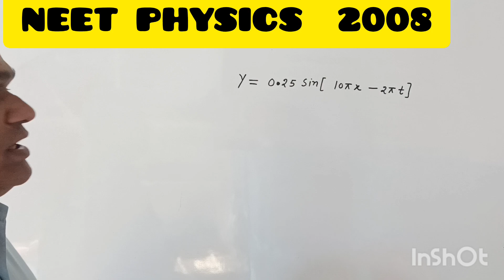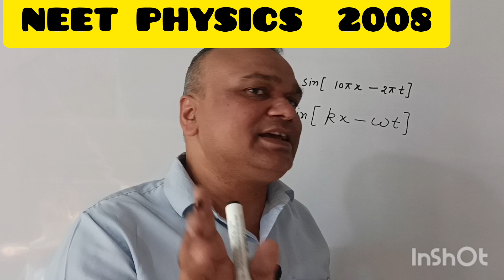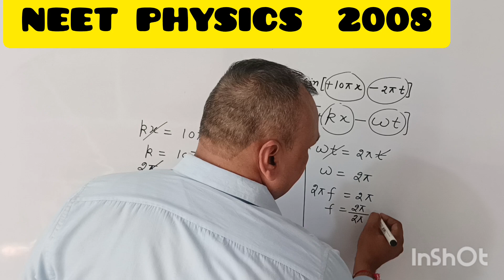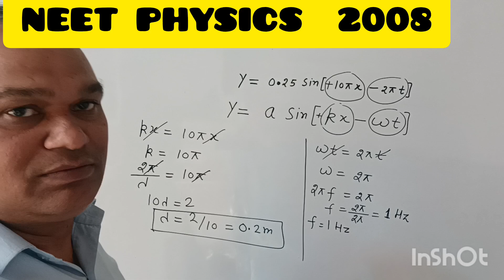𝙿𝚕𝚎𝚊𝚜𝚎 𝚜𝚞𝚋𝚜𝚌𝚛𝚒𝚋𝚎 & 𝚜𝚑𝚊𝚛𝚎 𝚝𝚑𝚎 𝚟𝚒𝚍𝚎𝚘